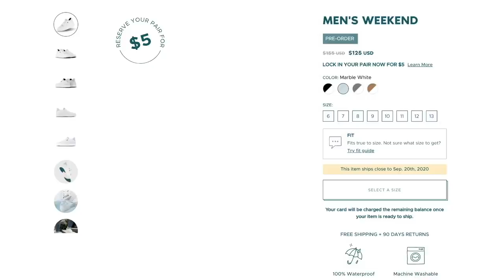Going DUMMY With Galaxy Tacko Fall! Wheel of 2K Ep. #7